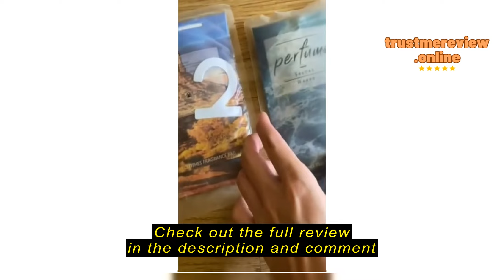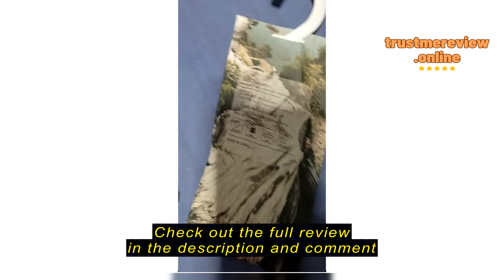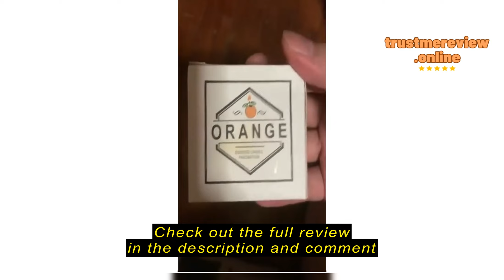Review Aromantic_SG [ CNY Decoration 2022 ] Orange Candle/ Scented Candle/Essential Oil/ Handmade s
Aromantic_SG

Aromantic_SG [ CNY Decoration 2022 ] Orange Candle/ Scented Candle/Essential Oil/ Handmade soy wax/Creative candle